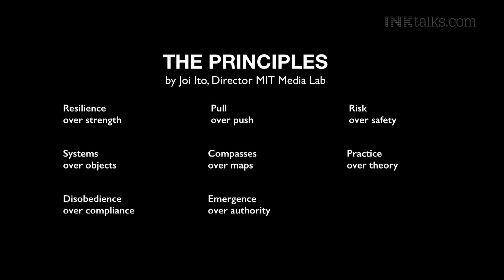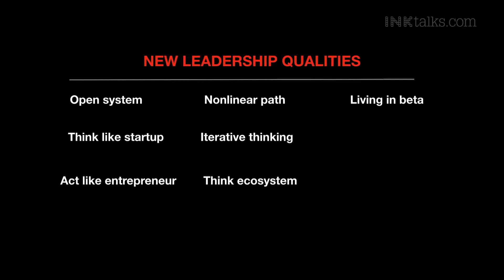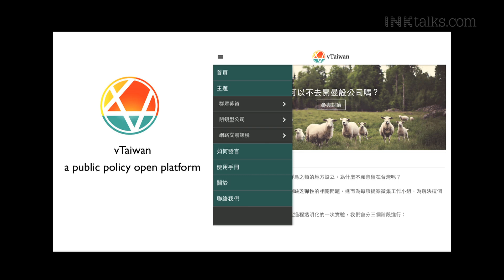Jason Hsu: Changing politics with entrepreneurial spirit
Taiwanese entrepreneur turned politician Jason Hsu talks of his mission to use technology, innovation and education to maximise the do-good influence on society. As he says, '' I don't want to be outside the castle anymore, just watching it. I want to get in there, throw weapons into it and create change".

ABOUT JASON HSU: Jason Hsu is an educator, design thinker, storyteller and learner of nature. A former journalist for Taiwan News, in 2008 Jason co-founded The Big Question Conference as a way to facilitate, build conversation and network among the youth in Asia. In 2009, he co-founded TEDxTaipei and has been serving as TEDx Ambassador since 2010. Recent work has involved building a new type of school that fosters peer-to-peer, project-based learning and online social learning; the "Starters School" is built upon the theory of beehives and mutualism. Currently, Jason is involved in the creation of Good Lab, a collaborative co-working space in Taipei.